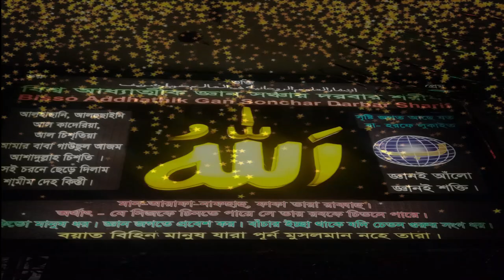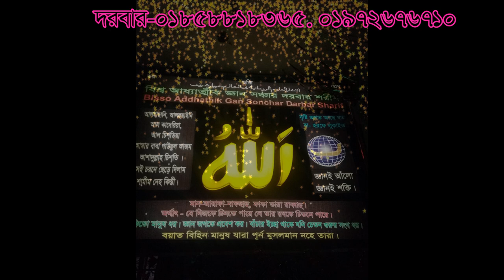আপনার বংশ উদ্ধারের জন্য স্বামী স্ত্রী এই নিয়ম পালন করুন apnar bongso oddar ,hobe samistiri ey